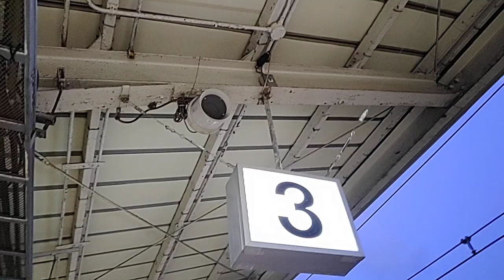ジャズが流れてる渋いJR元町駅構内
神戸市のイベントでやってるとかなんとか